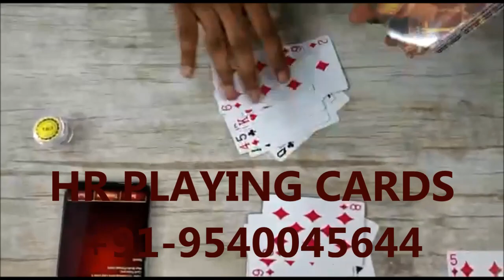Smallest Playing Card Scanner Device with Mobile Poker Cheating Device #9540045644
HR Playing Cards store has designed the latest generation of playing card scanner device with the smallest cards scanner lens. This scanner is very small and cannot be seen by anyone. In this video we are going to show you how to use a belt scanner device with the mobile poker cheating device to play 51 card game or kheech patta game. We also have an indistinguishable range of playing card devices like mobile backstand, sleeve camera, zip runner, button camera and many more. All these devices are designed keeping the ease and safety of the user in mind.

This mobile cheating device functions same as a normal mobile phone and user only needs to dial a secret code to use this for playing card games. This poker cheating device also has many more card games inbuilt such as teenpatti maangpatta andarbahar cutpatta Omaha texas rummy and poker etc. Use these amazing devices to play your most loved card games and turn around your fortunes.